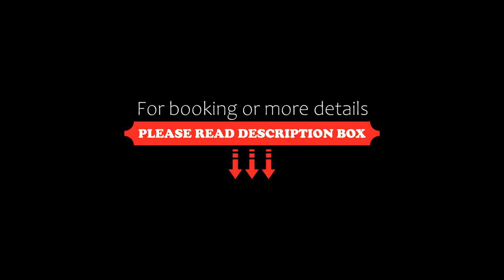Kurhotel Roswitha, Bad Wörishofen, Germany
About Property:
Centrally located in the spa town of Bad Wörishofen, this hotel is a 5-minute walk from the Main Train Station. It offers fitness equipment, and guests can treat themselves to a massage.
Each of the rooms at Kurhotel Roswitha comes with a TV and a balcony. The en suite bathrooms are fitted with 2 wash basins and a hairdryer is provided.
The large Bad Wörishofen Spa Park is just a 5-minute drive away from the Kurhotel, and the Kneipp Museum...
Property Type: Hotel
Address: Denkmalplatz 1, 86825 Bad Wörishofen, Germany
Searching For
1. Kurhotel Roswitha - Bad Wörishofen - Germany
2. Kurhotel Roswitha - Bad Wörishofen - Germany Address
3. Kurhotel Roswitha - Bad Wörishofen - Germany Rooms
4. Kurhotel Roswitha - Bad Wörishofen - Germany Amenities
5. Kurhotel Roswitha - Bad Wörishofen - Germany Offers and Deals
Audio Credit:
Track Title: Subway Dreams
Artist: Dan Henig